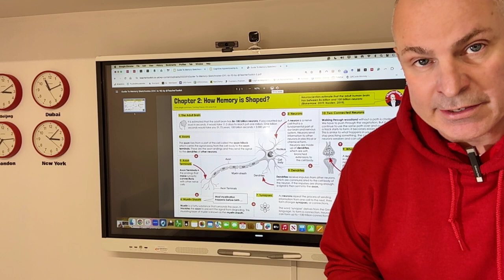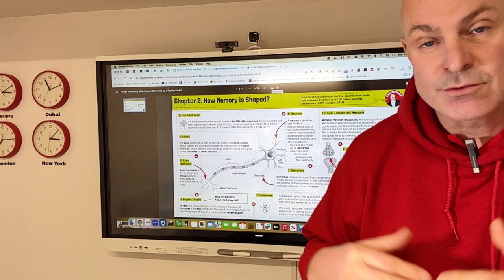How is Memory Shaped?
🌟 How does your brain's wiring make you who you are?

⏱️ Quick Insight: Neurons, the brain's building blocks, connect in trillions, shaping our memories and learning.

🗨️ CPD Discussion: How can understanding neurons enhance your teaching strategies?

🏆 TT Top Tip: Introduce brain-based learning activities to leverage the power of neuroplasticity in your classroom.